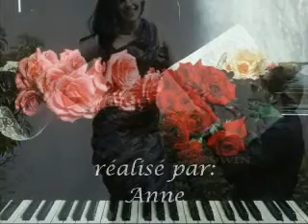'Romantisme'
Mais non, le romantisme n'est pas mort!
Belle soirée à tous!
Anne